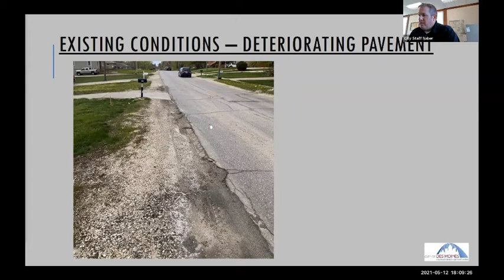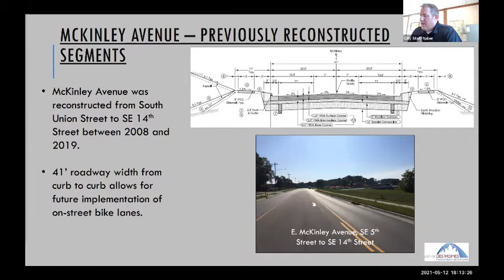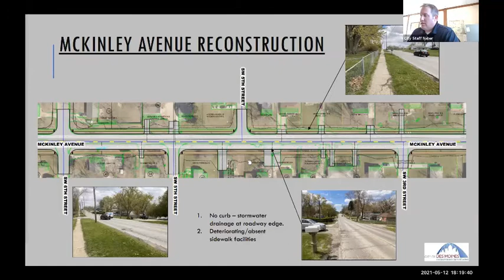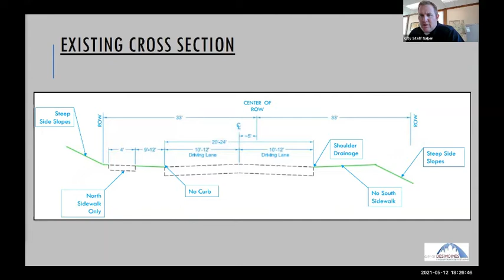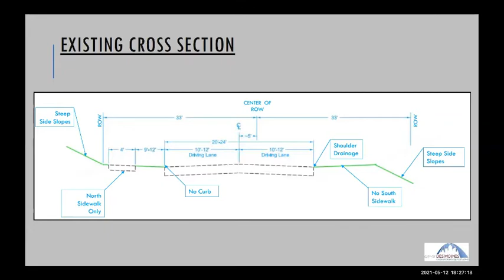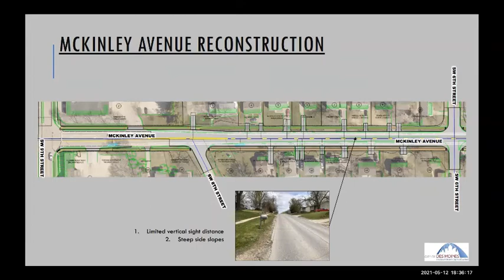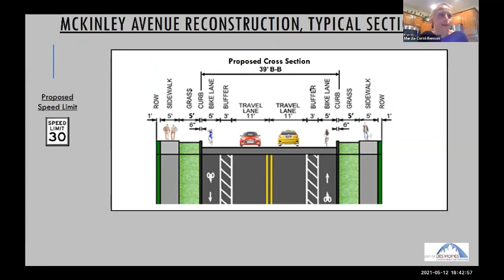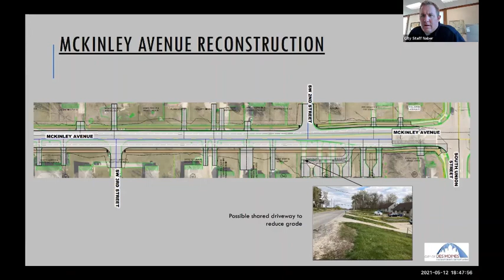McKinley Avenue Reconstruction Public Meeting: May 12, 2021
The City Engineering Department held a virtual open house for the residents to learn more about the reconstruction project happening on McKinley Avenue.